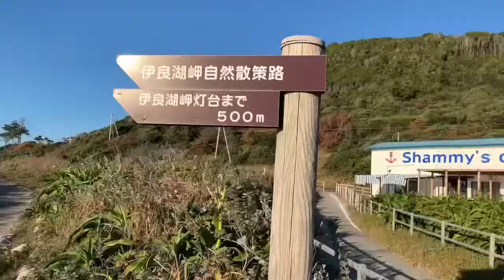Tahara Long Beach Japan Preview 2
Tahara Long Beach Vlogg Part 2
will be up on December 12, 2020
6pm PHT!!